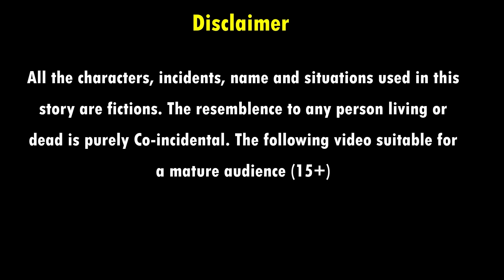बहु का जादुई कटहल का पेड़ | Jadui Kathal | Hindi Kahani | Moral Stories | Bedtime Stories